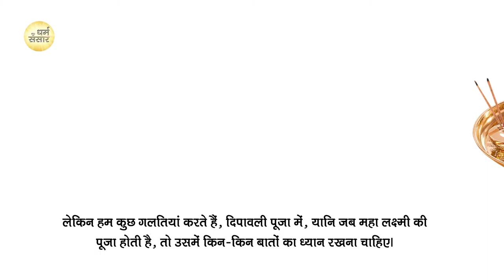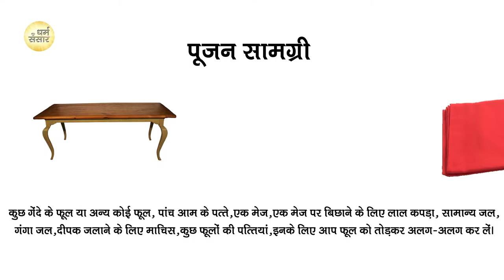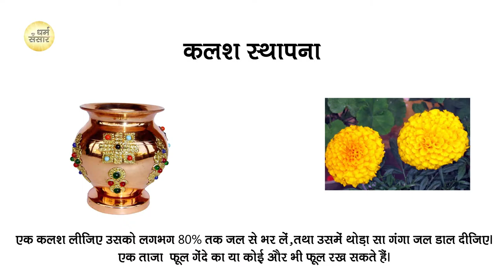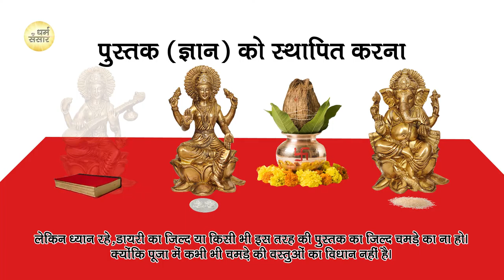ये दीवाली बनाये करोड़पति (मालामाल) Deepawali Poojan